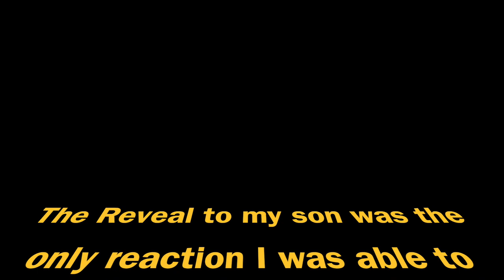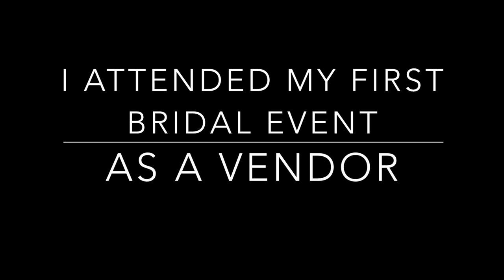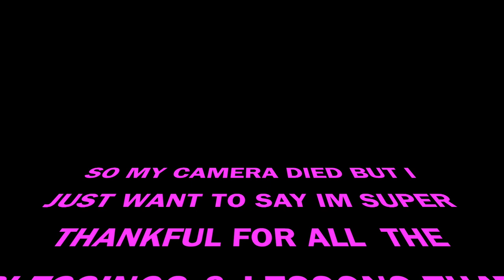2017 Highs and Lows/ Patrick Starrr x MAC First Impressions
Hey guys!! So I got a new set up and lighting in hopes to make better quality videos. What do y'all think??

So to start off the new year, let's reflect on my 2017 in Review. There were a lot of firsts for me. But the main thing I've learned is regardless of how life treats you, always learn from it and keep it moving! I also tried out a few new products from the MAC x Patrick Starrr Collection and I must say it's a definite Hit in my book!! More details below:

Brows:
Ben Nye Media Pro Eye Definer-Espresso
Inglot #77 Black Ge Eyeliner
MAC Studio Finish Concealer-NC20
MAC x Patrick Starrr-Powder

Eyes:
MAC x Patrick Starrr Eyeshadow Palettes-Glam AF & Goal Getter
Anastasia Beverly Hills Pro Lip Palette
Elizabeth Arden-World of Color Makeup Collection Gift Set

Face:
Milk of Magnesia
Maybelline Matte and Poreless Foundation-#228
Maybelline Fit Me Concealer-20 & 25
LA Girl Pro Concealers-Orange & Beautiful Bronze
MAC x Patrick Starrr- Patrick Starr Set Powder
MAC-Soft and Gentle as Highlight
MAC-Give Me Sun as Bronzer
NYX-Strictly Chic Blush

Lips:
NYX Nude Truffle Lip Liner
MAC x Patrick Starrr -She Betta Werk Lipstick
Jafra-Royal Jelly Lipgloss-Regal Peach